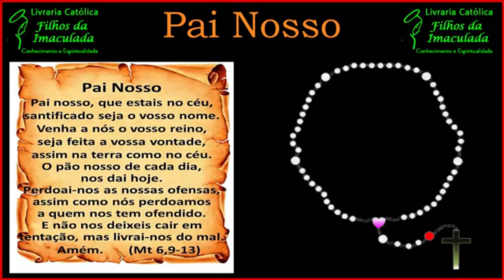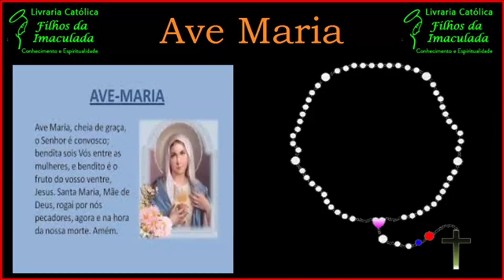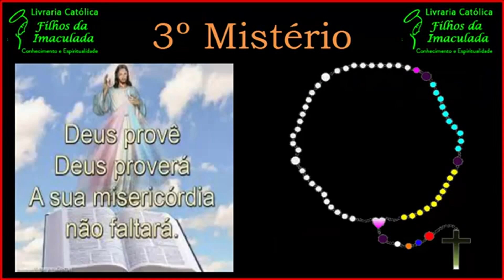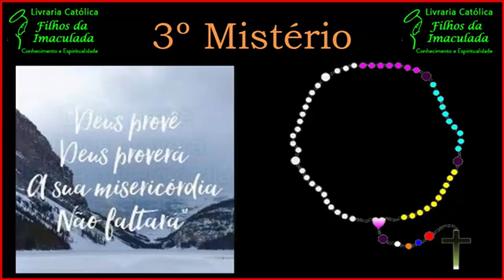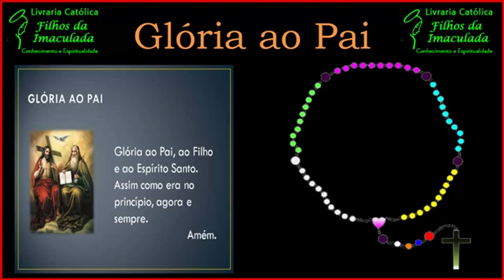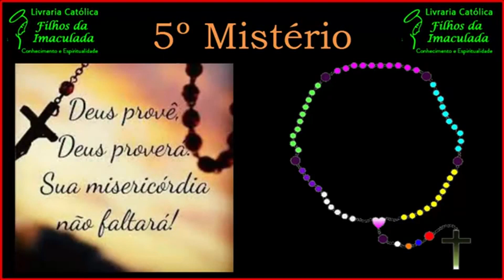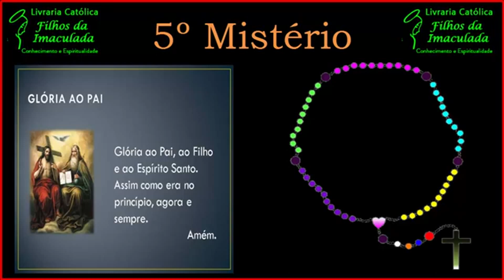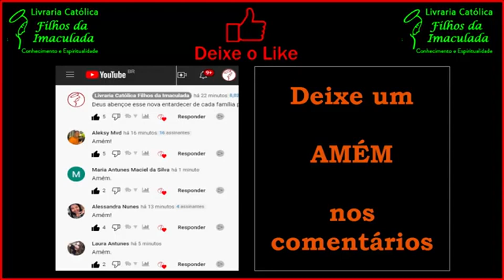13h Terço da Divina Providência